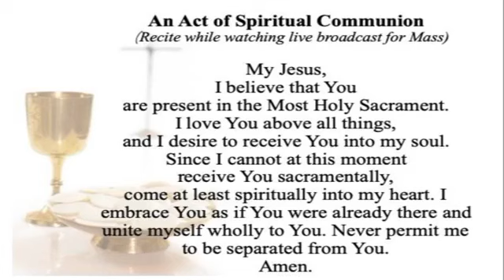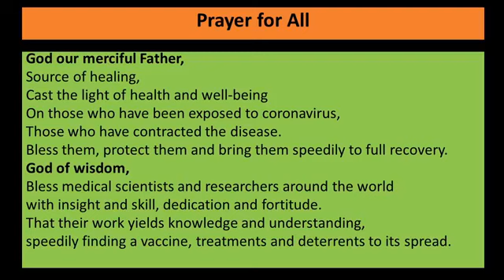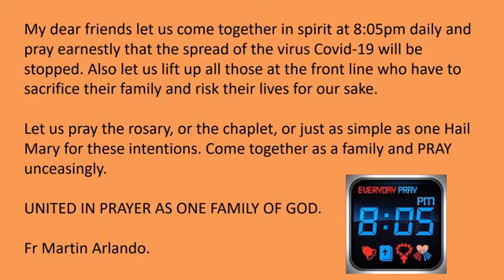Thursday of the 24th Week in Ordinary Time, 17th September 2020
Daily Holy Mass by Fr Martin Arlando.